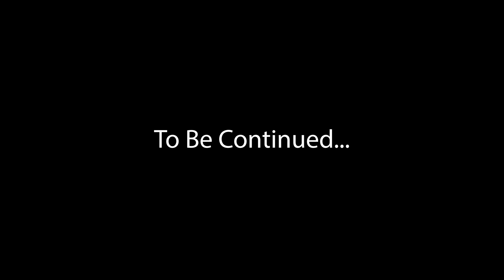Justin Briggs: Home Invasion Final Video